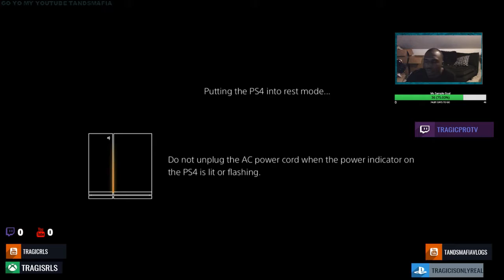YungSON -“GOT YOU” REACTION new up coming underground rapper!!!!!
equipment use in this video :

8gigs of ram
gpu gtx 750ti
1tb harddrive
500 gb hard drive
2ms 24''inch monitor benq